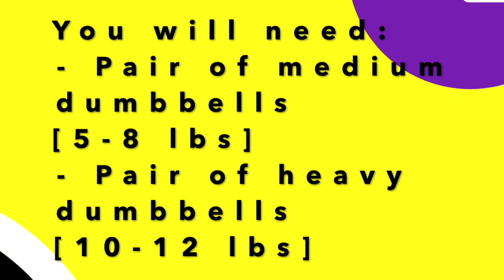This Full Body DANCE & DUMBBELLS workout will help you get fit for summer (while AT HOME!)🔥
A Full Body DANCE & DUMBBELLS workout to help you get fit for summer while AT HOME!🔥

You don't NEED any equipment, but dumbbells are encouraged if you'd like to intensify the workout. 😉 I recommend a medium [5-8 lbs] and a heavier [10-12+ lbs] set of dumbbells.

Steal my FREE 4-day workout plan so that when Monday comes around you’re not thinking “Oh crap, what the heck do I do?” 😱[ no gym required!]

Get access to hundreds of On-Demand Workouts, Livestream Classes, Dance Fit Programs, Community Support and more!

Check out some of my favorite fit essentials to help you crush your fitness goals at home.

Leave a COMMENT on your favorite videos sharing a testimonial or how you enjoyed it for a chance to be featured during our "Dance Fit Shoutouts”.
//Fit Body by Ashley//
I'm Ashley 👋🏾 I'm a fitness motivator and coach that helps women get fit and feel their best with dance workouts. I'm also the founder of Dance Fit Chicks, a community for women who want to make fitness & a healthy lifestyle more fun & enjoyable. We're not just fit- we're dance fit! Check out my free challenge and membership club to join the party. 🥳